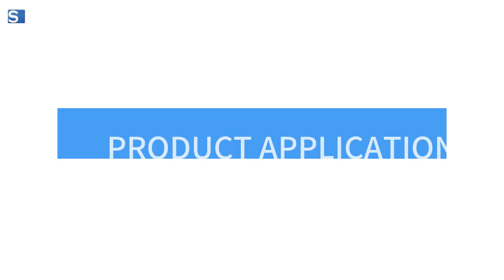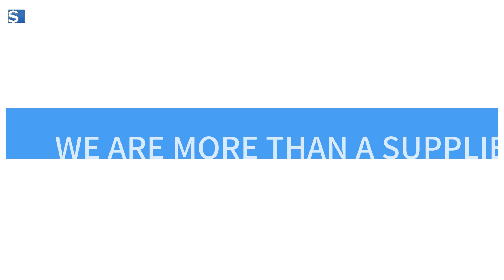Exploring the Wonders of Foam Metal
Dive into the fascinating realm of foam metal—unlocking its versatile applications and manufacturing intricacies. Delve into its impact on aerospace, automotive, and construction. Experience the future of materials with Stanford Advanced Materials.